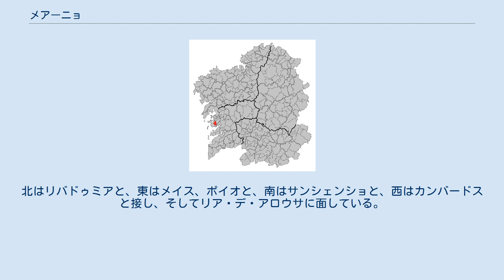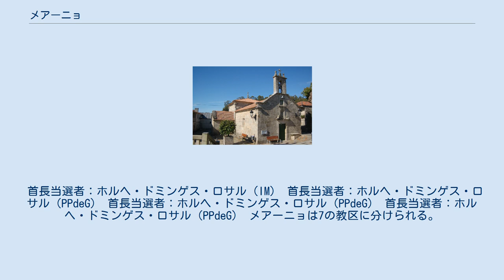メアーニョ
ガリシア州内の位置 メアーニョ（Meaño）は、スペイン、ガリシア州、ポンテベドラ県の自治体で、コマルカ・ド・サルネスに属する。
 メアーニョは、ポンテベドラ県の北西部、コマルカ・ド・サルネスに属する。
北はリバドゥミアと、東はメイス、ポイオと、南はサンシェンショと、西はカンバードスと接し、そしてリア・デ・アロウサに面している。
自治体中心地区はメアーニョ教区のアス・コバス地区。
 メアーニョはカンバードス司法管轄区に属す。
 自治体首長はガリシア国民党（PPdeG）のルルデス・ウチャ・バレーラ（Lourdes Ucha Varela）、自治体評議員はガリシア国民党：10、ガリシア社会党（PSdeG-PSOE）：2、ガリシア民族主義ブロック（BNG）：1となっている（2011年5月22日の自治体選挙結果、得票順）。
 首長当選者：ホルヘ・ドミンゲス・ロサル（IM） 首長当選者：ホルヘ・ドミンゲス・ロサル（PPdeG） 首長当選者：ホルヘ・ドミンゲス・ロサル（PPdeG） 首長当選者：ホルヘ・ドミンゲス・ロサル（PPdeG） メアーニョは7の教区に分けられる。